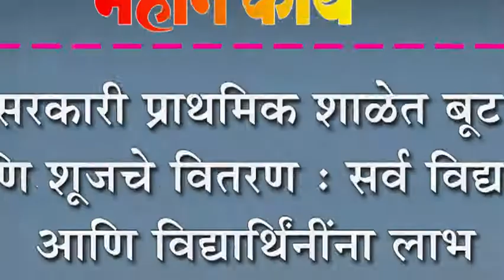सरकारी प्राथमिक शाळेत बूट आणि शूजचे वितरण : सर्व विद्यार्थी आणि विद्यार्थिंनींना लाभ